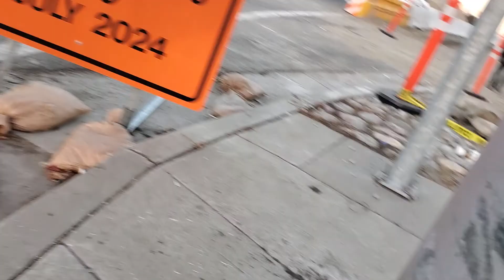The Long Way Home